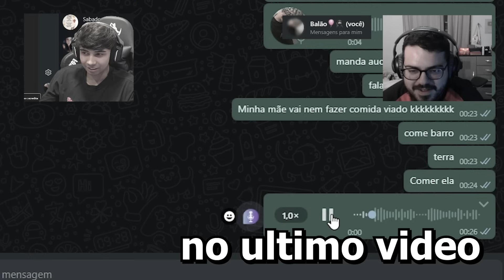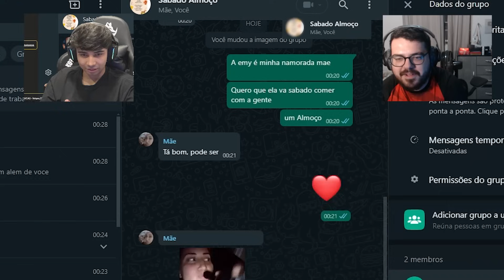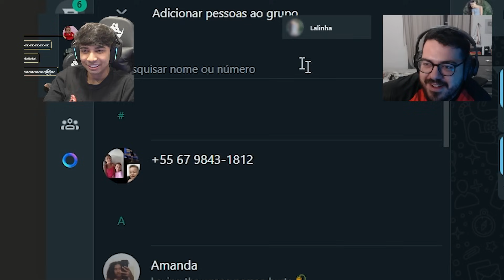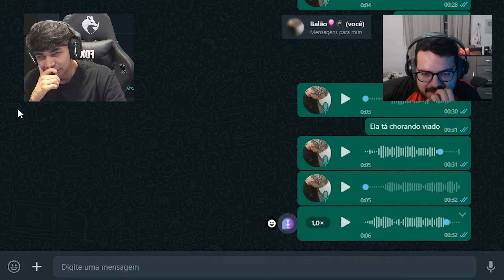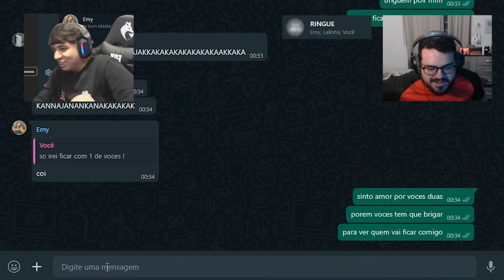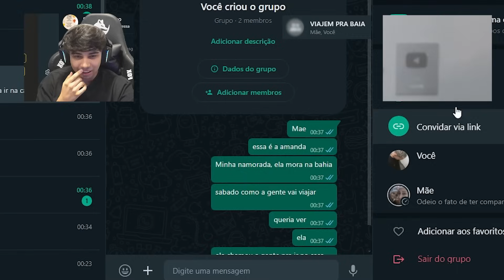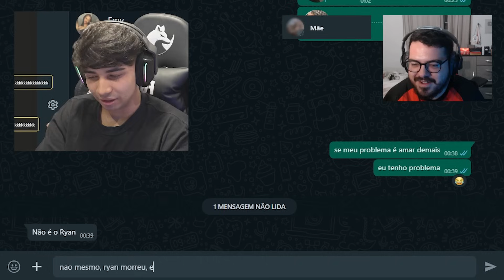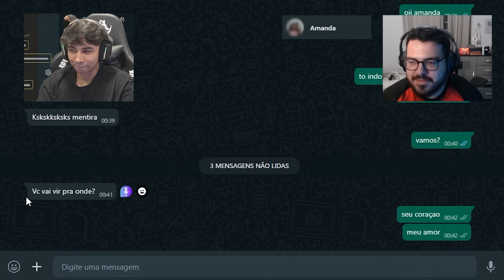INVADINDO ZAP DOS INSCRITOS 🤣 MARQUEI DOIS ENCONTROS e ELAS DESCOBRIRAM Pt.2 😈 Ft. yagostoso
🌎 Contatos Oficiais

                       © - Lucas Ziemlich 2020